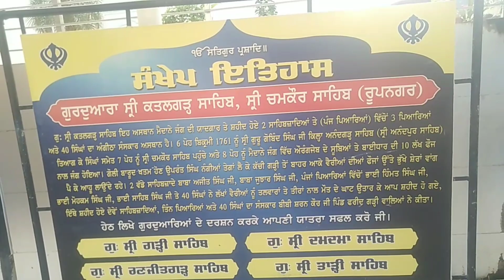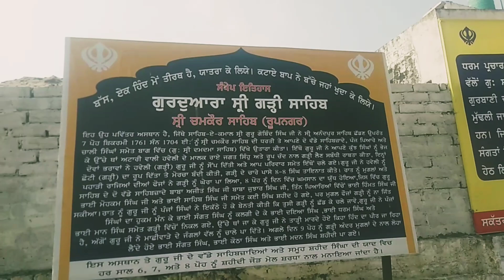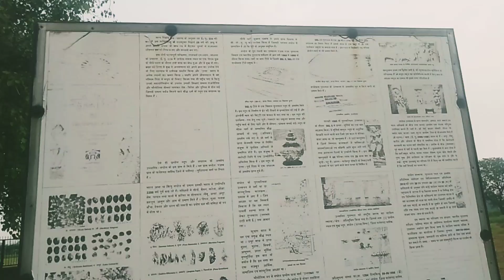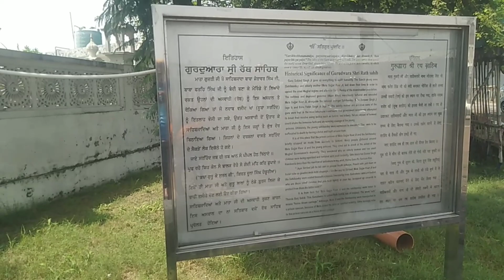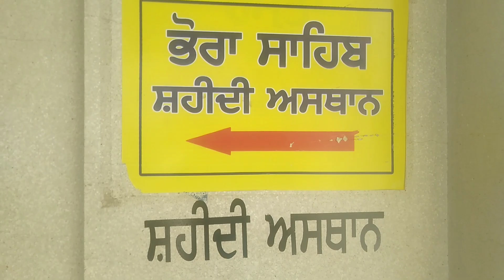ਗੁਰਧਾਮ ਫ਼ਤਿਹਗੜ੍ਹ ਸਾਹਿਬ, ਹਜਾਰਾਂ ਸਾਲ ਪੁਰਾਣਾ ਬੁੱਧ ਸਟੁਪਾ ਸੰਘੋਲ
ਪਿੰਡ ਝੱਖੜ ਵਾਲਾ ਦਾ ਨੌਜਵਾਨ ਸਾਈਕਲ ਚਲਾ ਕੇ 2000 ਕਿਲੋਮੀਟਰ ਦੀ ਯਾਤਰਾ ਕਰਕੇ ਪਿੰਡ ਪਹੁੰਚਣ

jal mahal india costa moto travel

Cycle Se World highest motorable road Umlingla pass की और -Nyoma Se Rhongo -Leh Ladakh On Bicycle

ਡੂੰਘੇ ਨੀਲੇ ਸਮੁੰਦਰਾਂ ‘ਚ ਤਾਰੀਆਂ। ਲਕਸ਼ਦੀਪ ਮਨਾਇਆ ਜੰਮਣ ਦਿਨ। ਜਮਾਂ ਕੋਲੋਂ ਦੇਖੀਆਂ ਡਾਲਫਿਨ ਮੱਛੀਆਂ। Day-48

ਧਰਤੀ ਗੁਰਾਂ ਦੀ ਇਤਹਾਸ ਯੋਧਿਆਂ ਦਾ ਬੋਲਦਾ gurdwara Baba Gurditta ji to chankaur Sahib

Brock Lesnar WWE Retirement (Unscripted SummerSlam 2023)

Interview Harmeet Duhewala Jaswinder Kandiara Malwala Lovely Malwala ਪੰਜਾਬੀ ਵਿਰਾਸਤ ਦਾ ਸਮਾਨ

9 अगस्त 2023 आज की बड़ी खबरेंl देश के मुख्य समाचार 9 अगस्त 2023 taaja Khabar PM modi

PART 4 ਅਧੂਰਾ ਵਿਆਹ Adhura vivah punjabi short movie By Team shivcams

ਬਾਰਡਰ 'ਤੇ ਬੈਠੇ ਫ਼ੌਜੀ ਦੇ ਪਲਾਟ ਦੀ ਗੈਰਹਾਜ਼ਰੀ 'ਚ ਕਰਤੀ ਚਾਰਦੀਵਾਰੀ ! ਪਲਾਟ ਇੱਕ 'ਤੇ ਦਾਅਵੇਦਾਰ ਬਣ ਗਏ ਦੋ